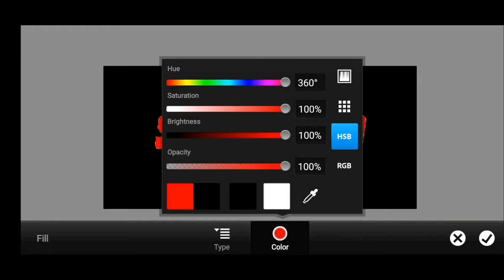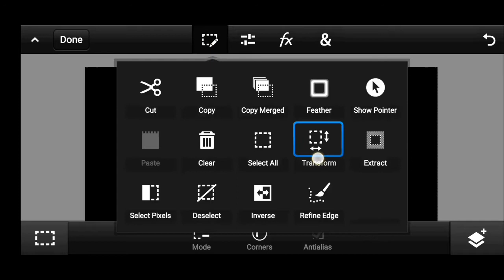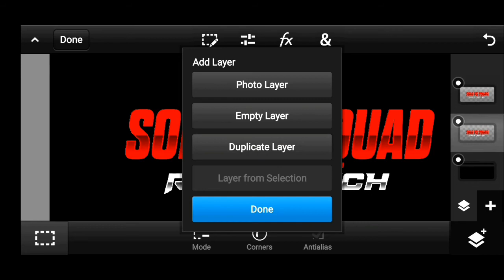How To Make Free Fire Thumbnail Like Big Youtubers In Tamil | How To Make FF Thumbnail |VISHU.FF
How To Make Free Fire Thumbnail Like Big Youtubers In Tamil | How To Make FF Thumbnail

It will help me to know that My video is Good or Not ❤❤❤ 💙 If You want to help me in some Way ⭐ Subscribe This Channel ⭐ Share The Video To Your Friends